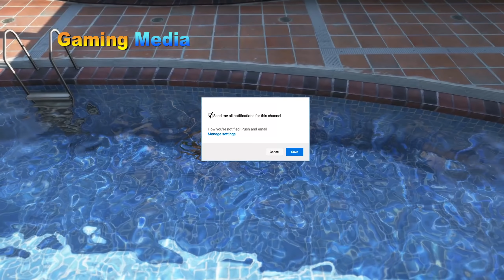GTA 5 crazy pool jumps (GTA V Water Fails/Ragdolls)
Game Mods

IMPORTANT:
I'm not trying to show any possible life scenarios by uploading this video, I’m just showing gta v gameplay Mods and euphoria physics.